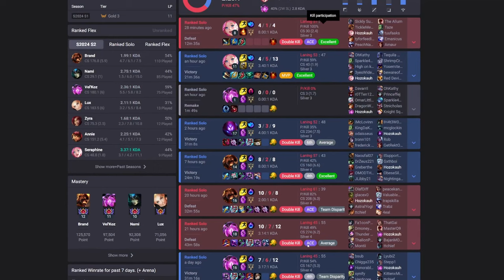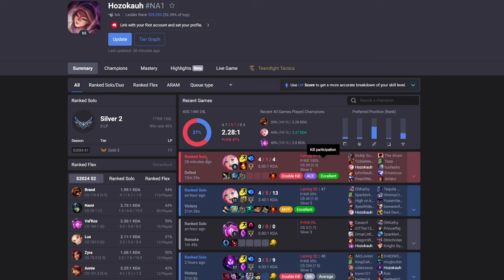i have contacted the fbi regarding riot game's collusion against me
this is the greatest Loser's Queue of All Time